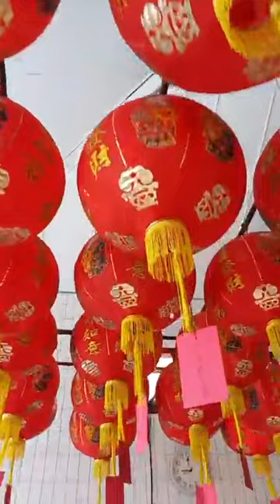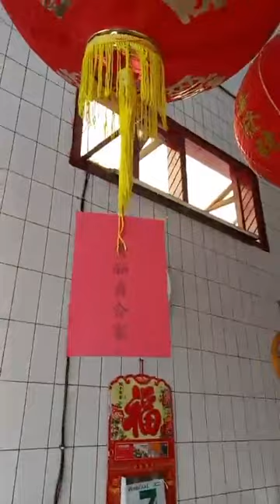LIVE - Persiapan Perayaan Imlek 2023 di Vihara Avalokitesvara, Jalan Pemuda Kota Tasikmalaya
TRIBUNCIREBON.COM - Persiapan perayaan Imlek 2023 di Vihara Avalokitesvara, Jalan Pemuda, Kota Tasikmalaya, Kamis (19/1/2023).

Reporter: Firman Suryaman